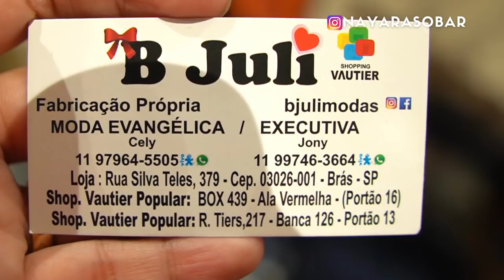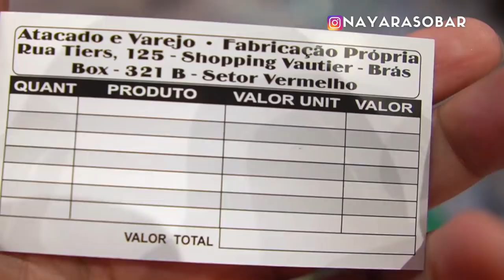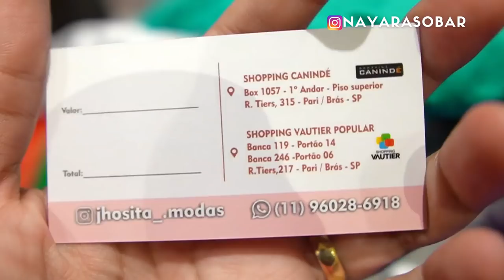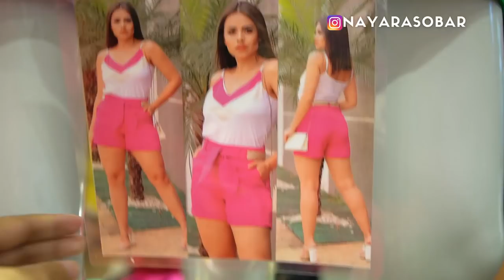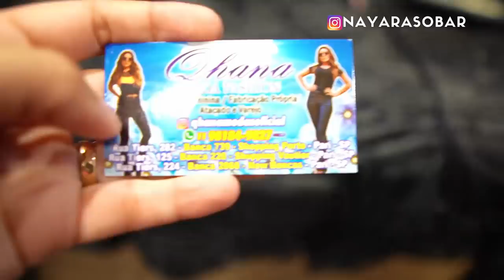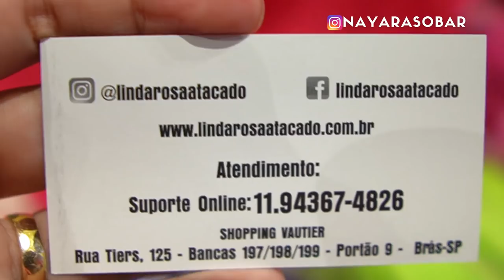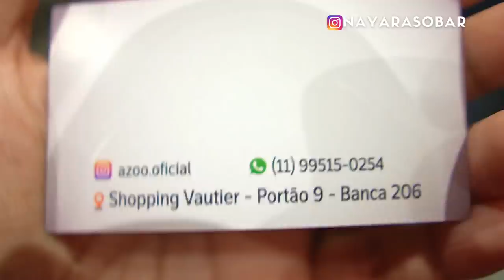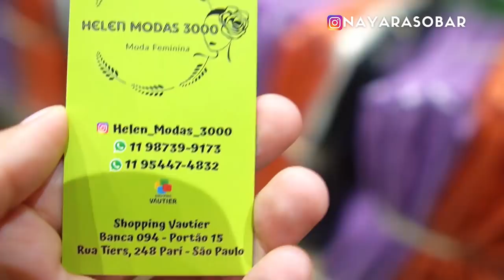🟠BANCAS DO VAUTIER POPULAR NO BRÁS - Contatos de Fornecedores da Feira do Brás para montar sua loja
Manas, peguei muitos contatinhos do Shopping Vautier Popular na Feira do Brás.